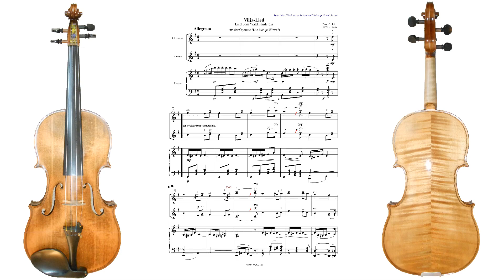Franz Lehár, Viljalied aus der Operette: Die lustige Witwe"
Hausmusik, Noten bei "musicalion.com", Schlaraffia Brundunum (234), Rt Die der Geig-Erzähler